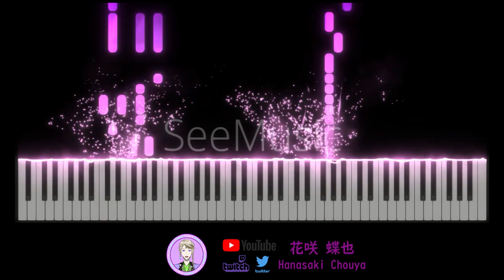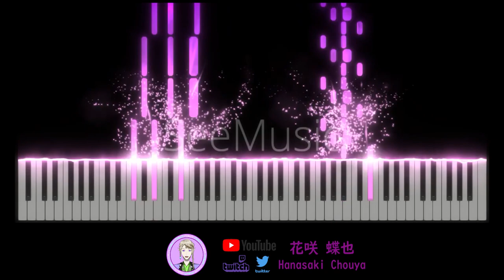[古見さんは、コミュ症です/古見同學有交流障礙症/Komi Can't Communicate] 片尾曲ED FantasticYouth – 小喋日和 (Koshaberi Biyori)